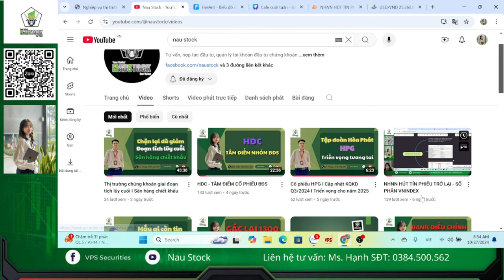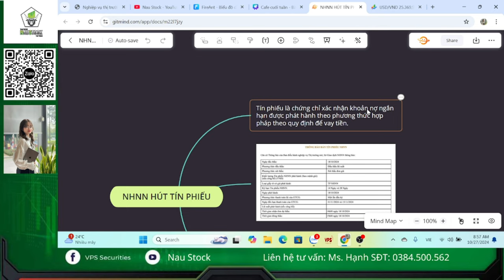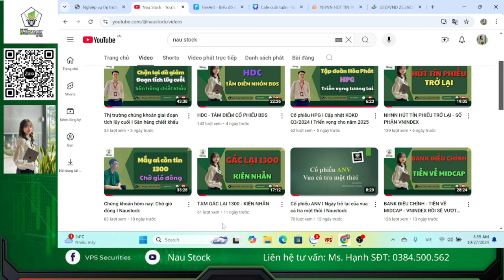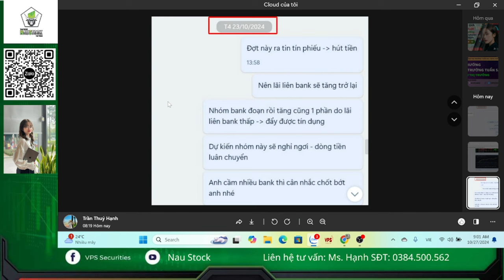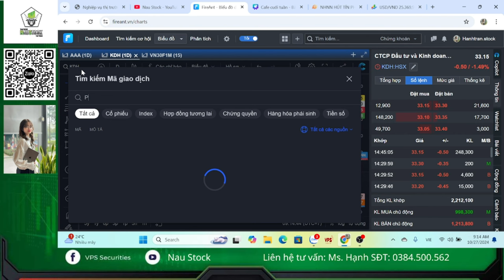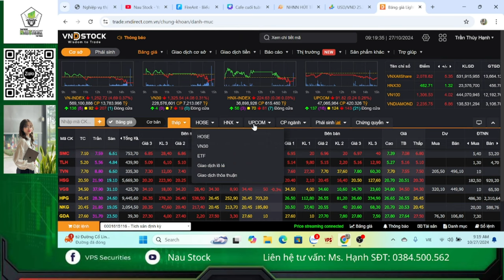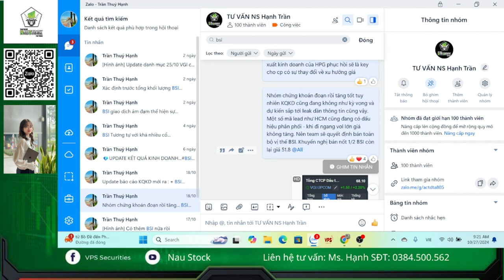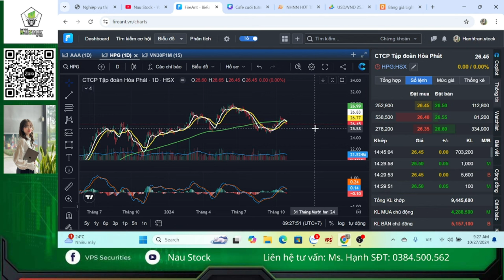TOP 5 CỔ PHIẾU CANH MUA - KHI VNINDEX GIẢM ĐIỂM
🤝Trở thành khách hàng trực tiếp và được hỗ trợ tư vấn danh mục, cung cấp bộ lọc thống kê Naustock mời anh chị liên hệ qua thông tin dưới đây:

🤵Ms. Hạnh - ADMIN NAUSTOCK
📲Phone / Zalo  : 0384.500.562 ID 5689 chứng khoán VPS